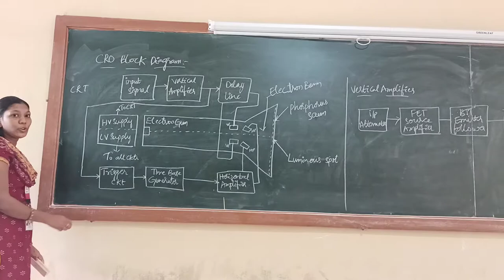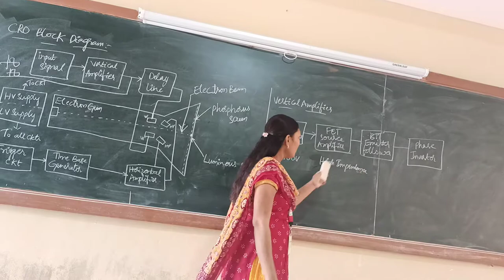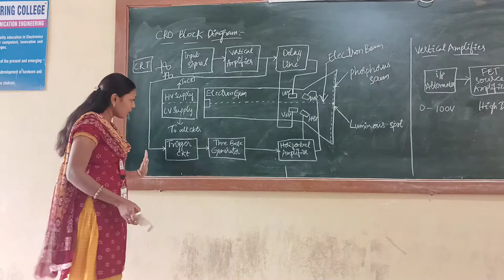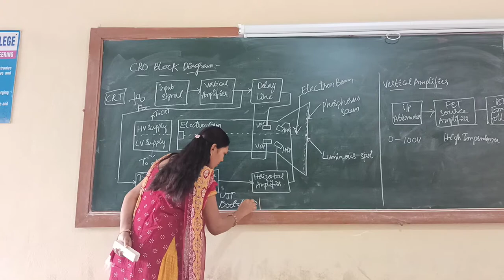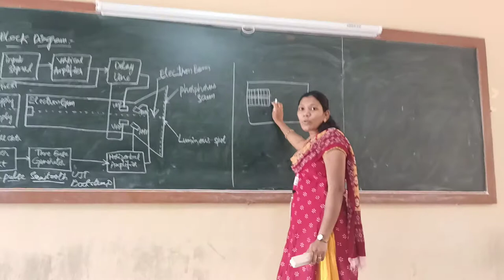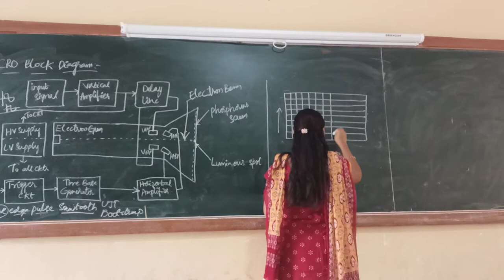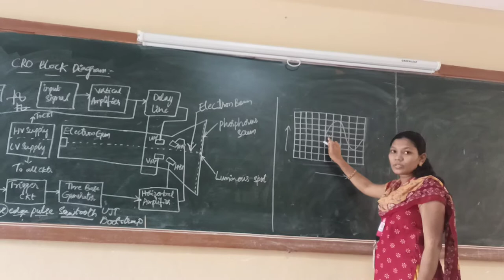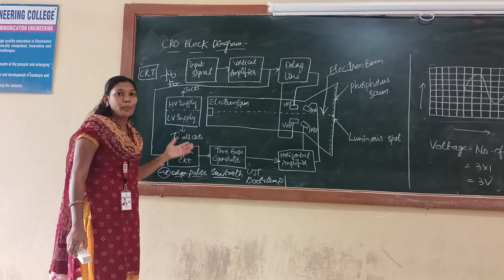CRO Block Digram